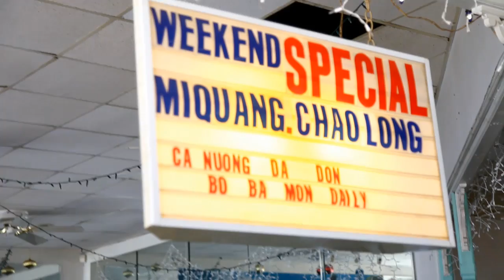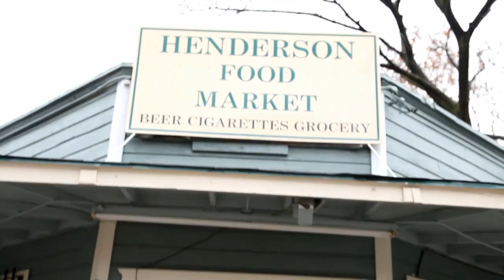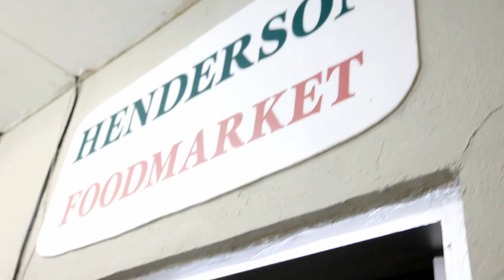TRAN CAN COOK!: Banh Mi Vietnamese Sandwich Special Ending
We visit local favorites around Houston trying all the great food there was to offer! We ended up at Kevin's Grandparents' store in the heart of downtown, "Henderson Market", and share how banh mi vietnamese sandwiches are made! Enjoy